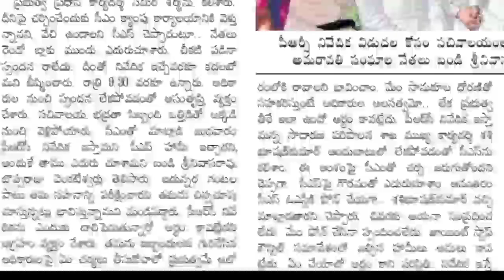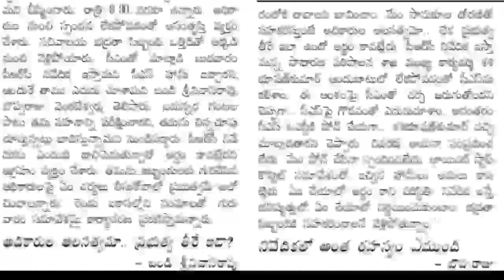AP Government Employees PRC Fitment Process | AP Employees PRC Fitment meeting